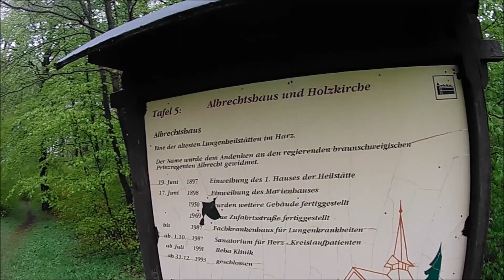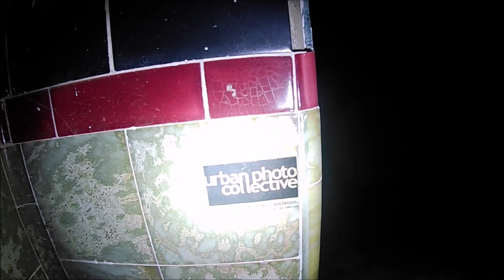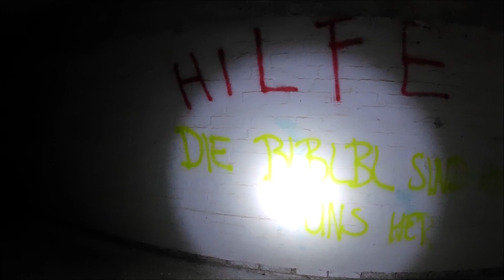Die Lungenheilstätte-Gruselgarantie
Das Albrechtshaus ist eine alte Lungenheilstätte im Harz mit einer wunderschönen alten Kirche daneben und einer Grusel Überraschung im Keller ;-)